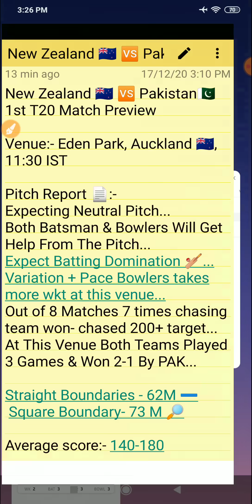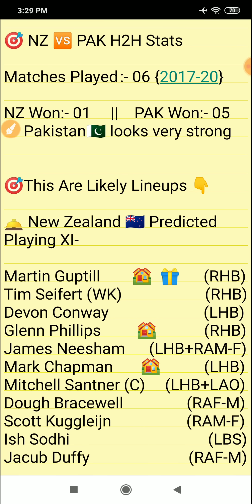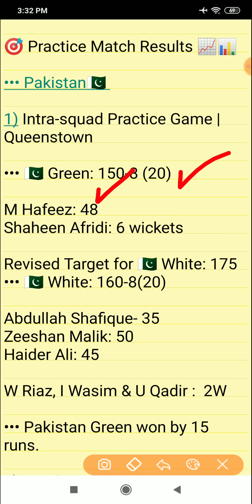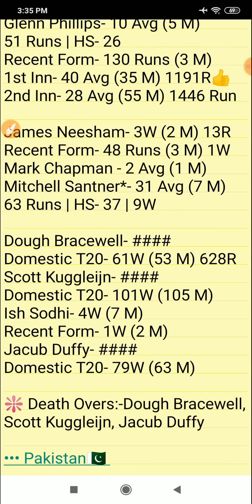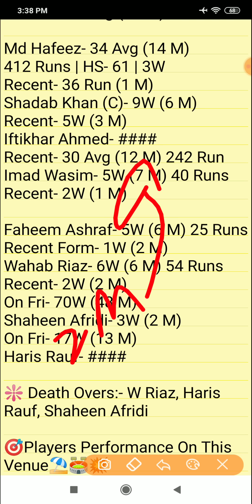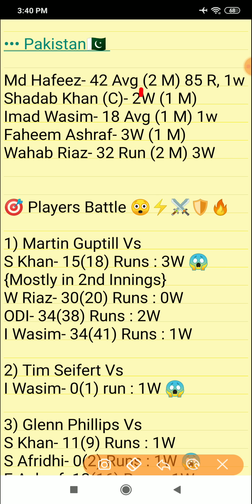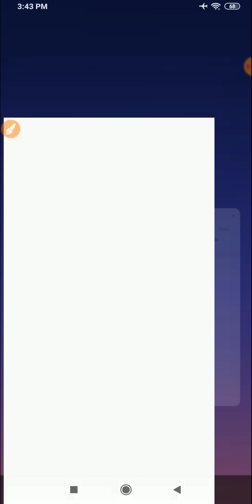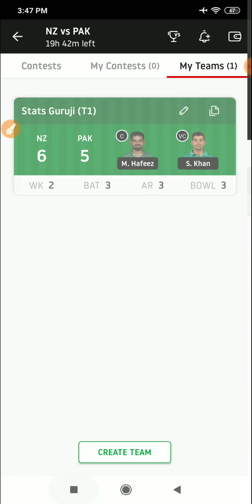NZ vs PAK Dream11, NZ vs PAK Dream11 Team, New Zealand vs Pakistan 1st T20 Match, NZ vs PAK T20 2020